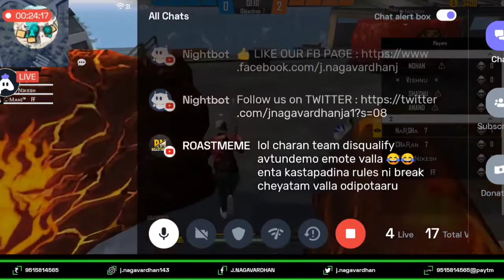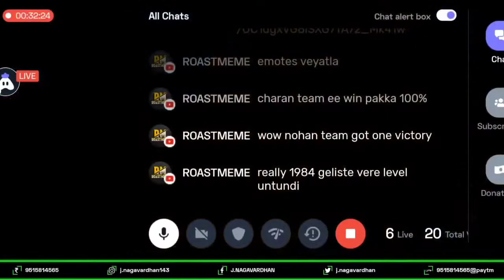NGW TOURNAMENT S2 GAMEPLAY VIDEO | CHARAN TEAM 🆚 TEAM 1984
I HOPE YOU WILL ENJOY WITH OUR VIDEOS & LIVE

LIVE TIMINGS : MONDAY TO SUNDAY
MORNING : 11AM TO 3PM LIVE
EVENING : 6PM TO 8PM

LIVE SCHEDULE 6PM TO 8PM
MONDAY : ROOM ( SUBS 🆚 SUBS )
TUESDAY : ROOM ( NGW SQUAD 🆚 SUBS )
WEDNESDAY : ROOM ( SUPPORTER'S 🆚 NGW SQUAD )
THURSDAY : ROOM ( SUPPORTER'S 🆚 SUBS )
FRIDAY : ROOM ( FUNNY ROOM )
SATURDAY : ROOM CLASSIC

Game information 👇
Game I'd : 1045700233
Game name : LEGEND VIPER
game level : 65
Game playing : free fire

Free Fire Top Country
1.Garena Free Fire Indonesia Live
2.Garena Free Fire Brazil Live
3.Garena Free Fire Brasil Live
4.Garena Free Fire India Live
5.Garena Free Fire Singapore Live
6.Garena Free Fire Thailand Live

🌟 Ngw army 🌟